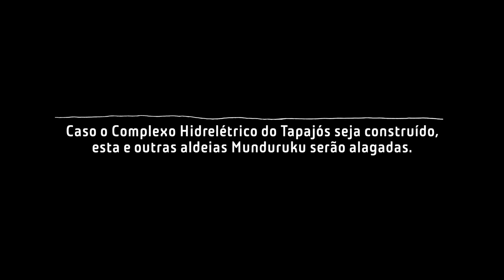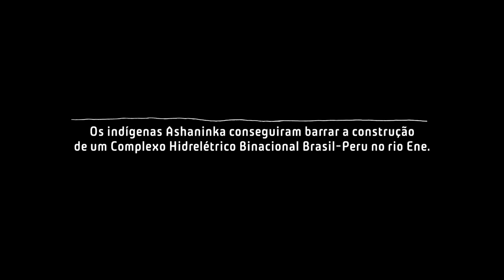The Tortoise and the Tapir (Trailer) - Green Film Fest 2018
USA Premiere // Haunted by images of empty water reservoirs in the Brazilian southwest, Eliza Capai tries to understand the gigantic constructions being built in the middle of Amazon forest, including the imposing Bel Monte dam. Upstream, she finds a spirited victory against hyrdo dam projects in neighboring Peru led by Goldman Environmental Prize Winner Ruth Buendía.

(Eliza Capai, Brazil, 2016, 70 mins)

8th Annual San Francisco Green Film Festival
September 6-13, 2018